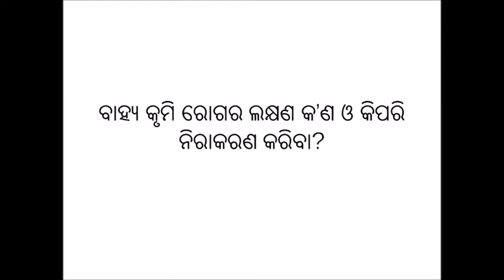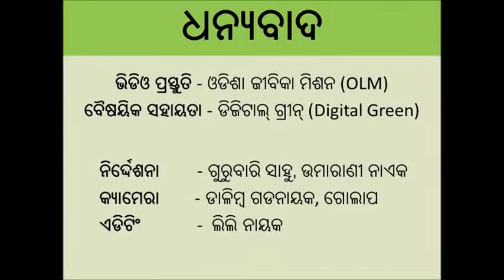Goat disease management